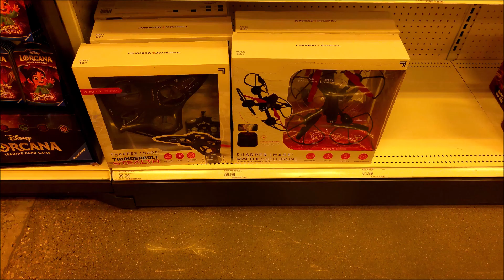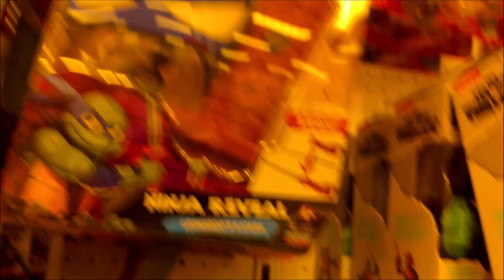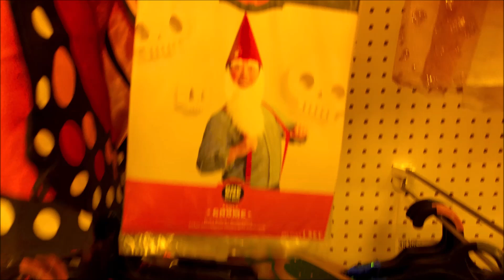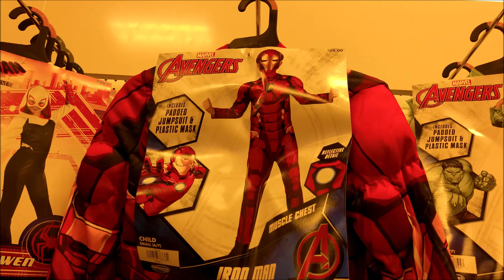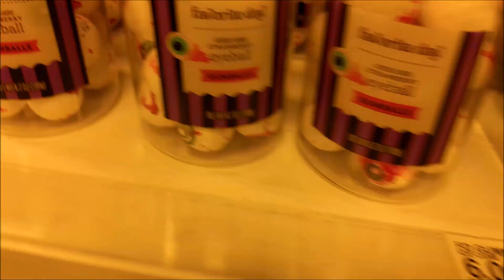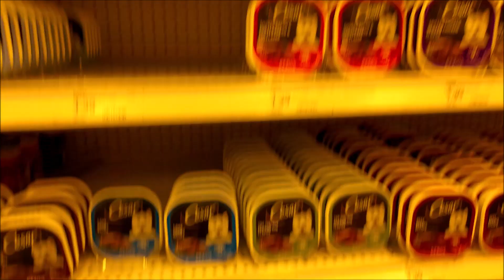Halloween Came Early This Year (13 September 2024) Vlog MN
Come talk with me on Discord! I do try and spend a lot of time there!

I'm looking to make an unboxing video! If you want to see me unboxing stuff on my wish list, click the following link: